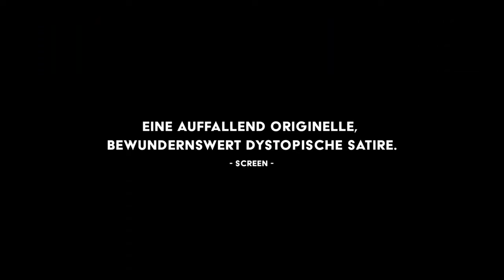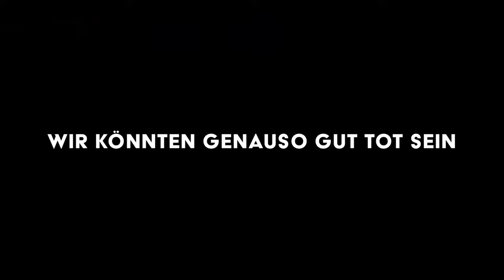WIR KÖNNTEN GENAUSO GUT TOT SEIN Trailer German Deutsch (2022)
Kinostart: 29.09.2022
Wir könnten genauso gut tot sein
Regie: Natalia Sinelnikova
Besetzung: Ioana Iacob, Pola Geiger, Jörg Schüttauf , Şiir Eloğlu, Moritz Jahn, Susanne Wuest , Knut Berger, Mina Özlem Sagdiç, Cristin König, Jörg Pose, Rita Feldmeier, Lara-Sophie Milagro

Die Sicherheitsbeauftragte ANNA (40) lebt mit ihrer Tochter IRIS (16) in einem mit allen Bequemlichkeiten des Lebens ausgestatteten Hochhaus am Waldrand. Hier zu leben, abgeschirmt von einer gefahrvollen Umwelt, ist das Ziel. Doch als der Hund des Hausmeisters Gerti verschwindet, kriecht die Angst unter der Türschwelle ins Haus. Iris ist überzeugt davon, dass ihr böser Blick für das Verschwinden des Hundes
verantwortlich ist, und schließt sich im Badezimmer ein. Um Iris zu beweisen, dass ihre Ängste unbegründet sind, beginnt Anna mit der Suche nach dem verschwundenen Hund. Die Nachbarn finden Annas Verhalten verdächtig: Sie sind überzeugt, dass Gertis Hund eines gewaltsamen Todes gestorben ist und die Angst vor dem unbekannten Mörder breitet sich unter den Bewohner*innen aus. Eine freiwillige
Bürgerwehr gründet sich. Als Anna versucht, die Nachbarn zur Vernunft zu bringen, werden Ermittlungen gegen sie aufgenommen. Der Druck steigt und Annas Lage wird immer aussichtsloser. Wie weit ist sie bereit zu gehen, um sicherzustellen, dass sie und ihre Tochter in dem Haus bleiben können?